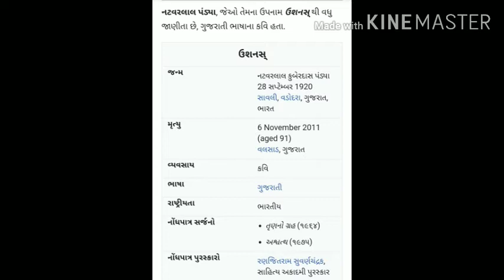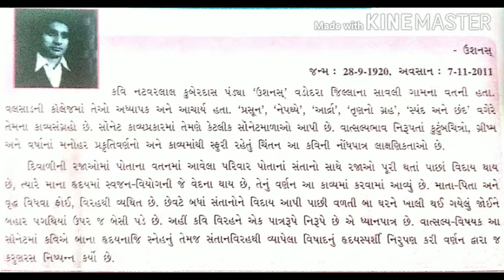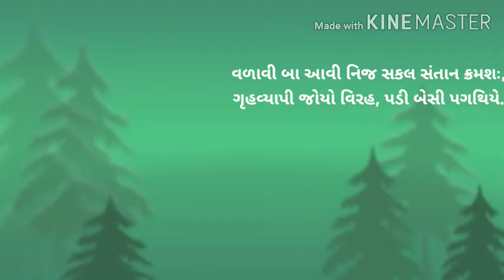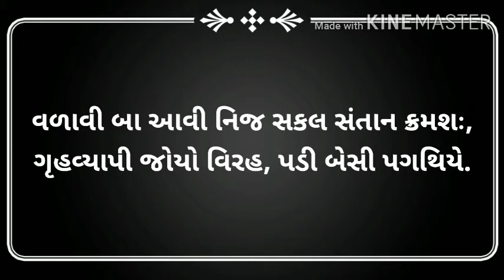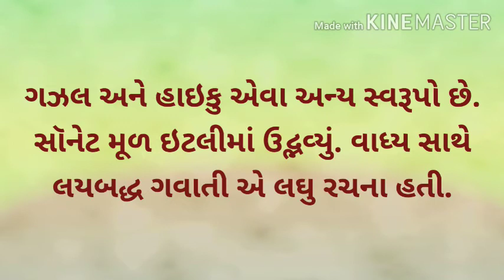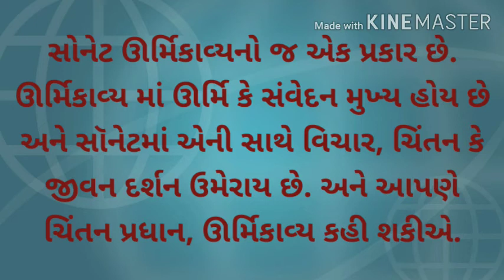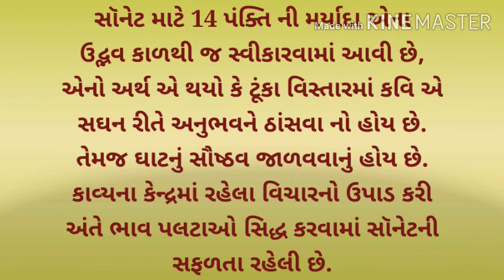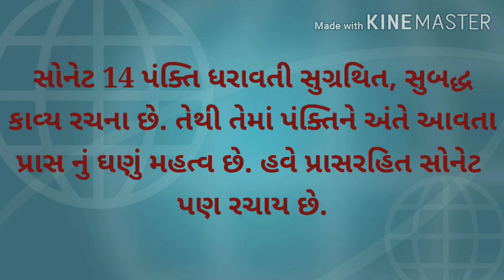GUJ MED STD 8 GUJARATI ધોરણ ૮ ગુજરાતી વળાવી બા આવીસેમ ૨ 480p